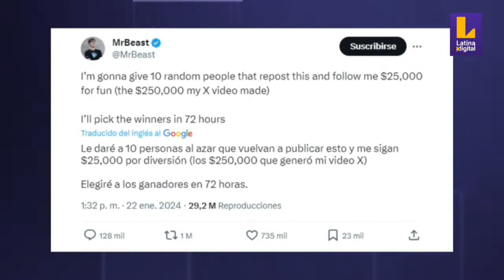MR. BEAST empieza a publicar vlogs en "X" (EX TWITTER) y SORTEA 25 MIL DÓLARES | Mundo en Tendencia